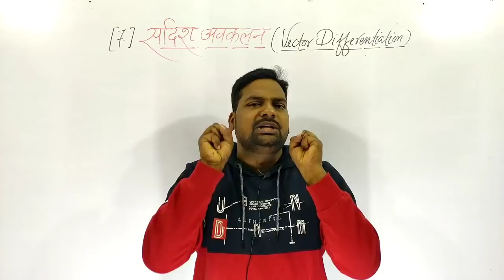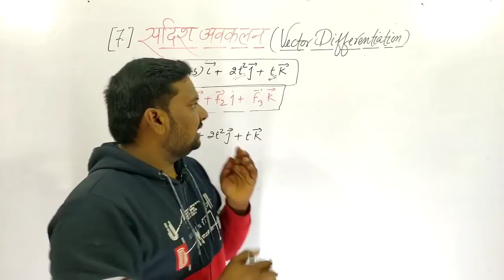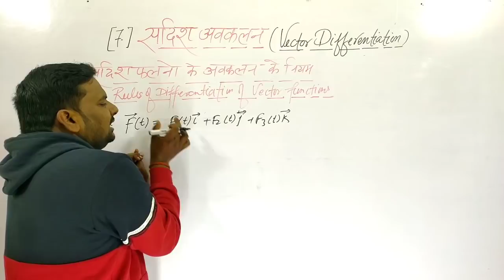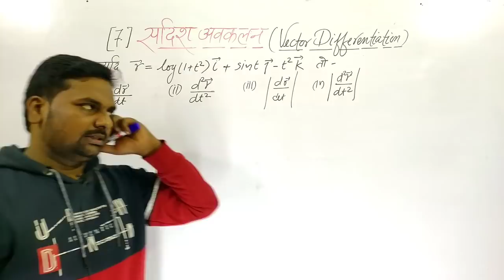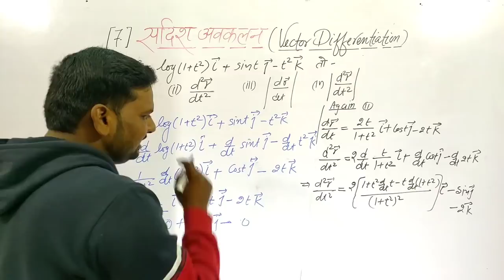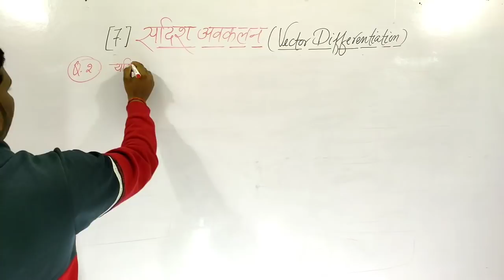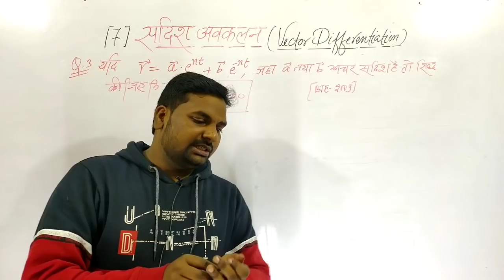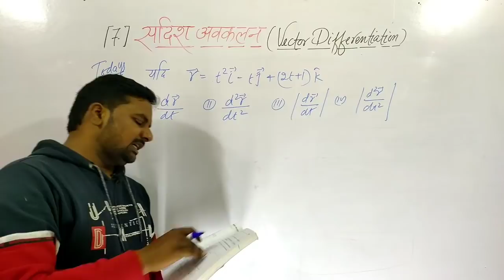Vector Differetiation Applied Maths 3|Vector Differentiation Engeenearing Mathematics third